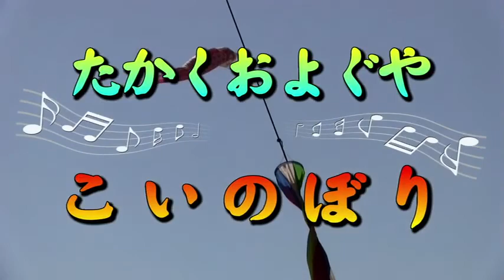たかくおよぐやこいのぼり